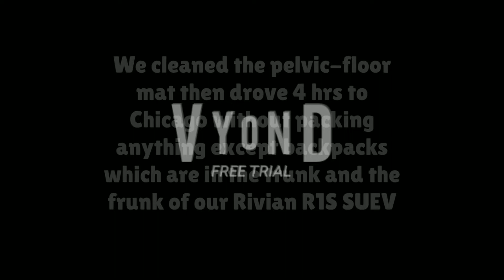Kenward Misbehaves At The Bauer Core Short and Jock Line Base Layer Insight Presentation